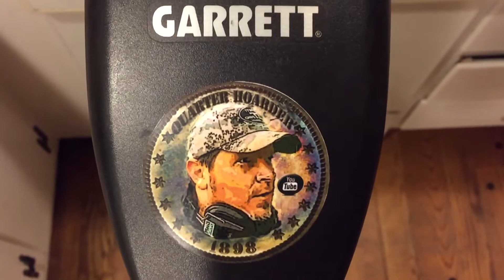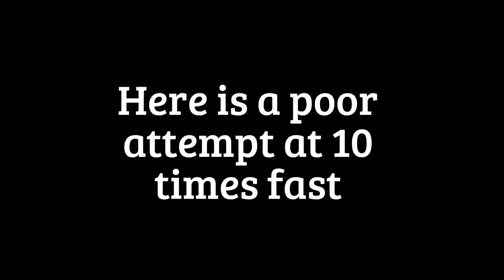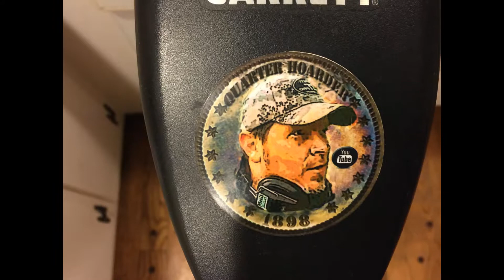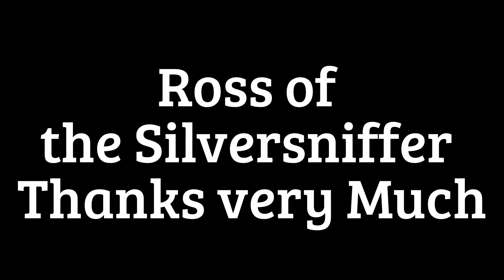Quarter Hoarder/ Silversniffer Thanks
I created this video with the YouTube Video Editor One day Ill learn how to put a Link in the description ... but you know how to find em .. I sure you've watched both channels anyway ... Ross your not second fiddle in my book .. probably should of done 2 separate Videos right haha Jason I realize his name .. The Nibbler is Kyle sorry hahah